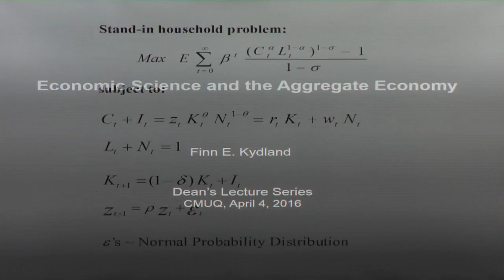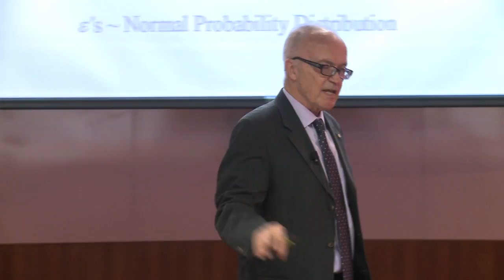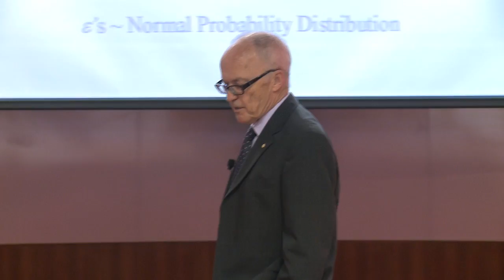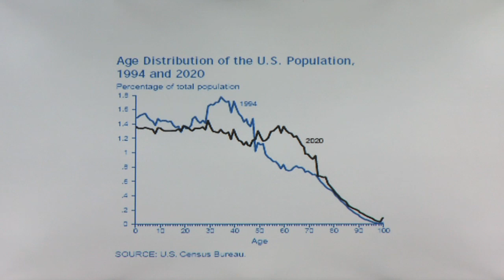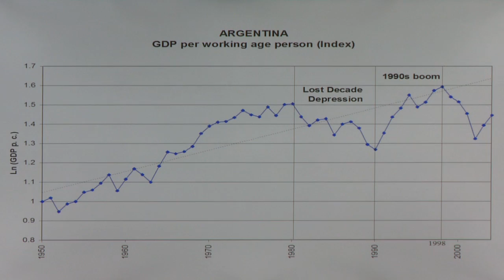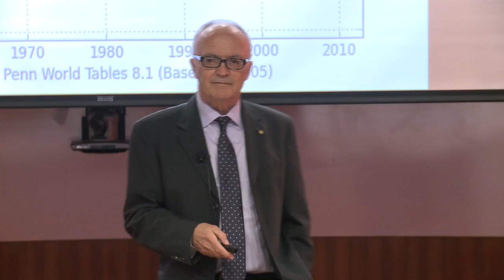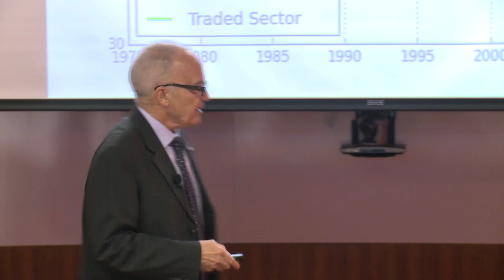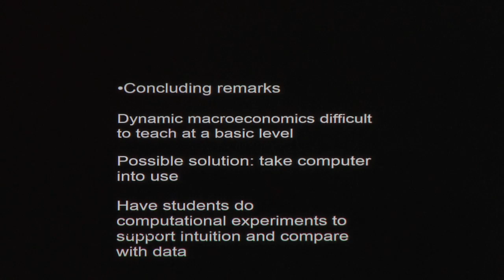Finn Kydland, Economic Sciences and the Aggregate Economy